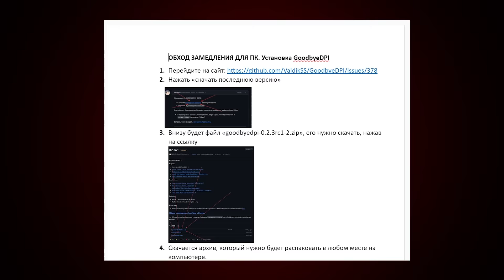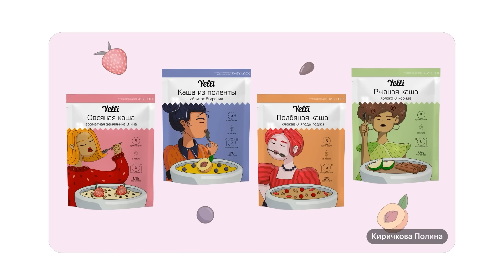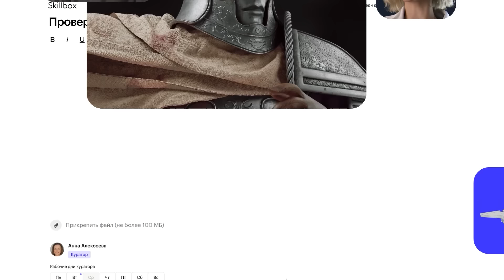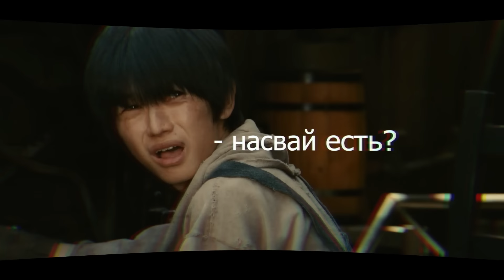Как Победить ТИТАНОВ из фильма "АТАКА ТИТАНОВ 1 и 2" | Стометровый кринж против подростков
"АТАКА ТИТАНОВ"
Сто лет назад появились огромные людоеды, которые уничтожили цивилизацию. Остатки людей построили великие стены, но даже они не смогли сдержать этих монстров. Как выжить в этой ситуации? Да я не знаю, фильм то шляпа полная.

Благодарность за помощь в создании разбора!